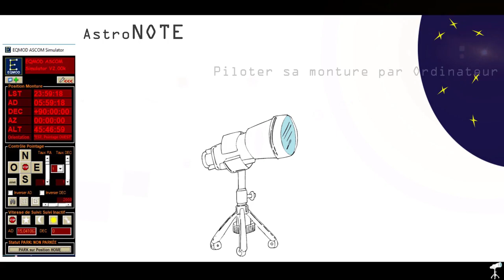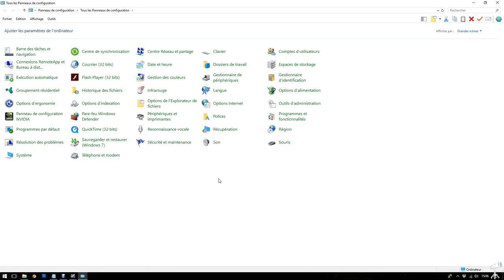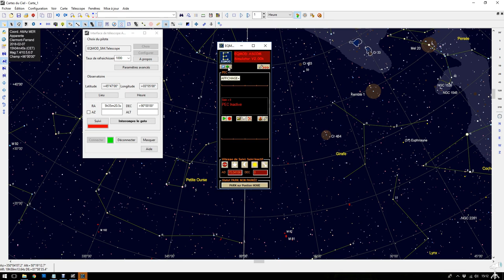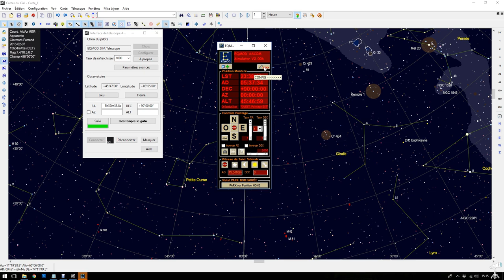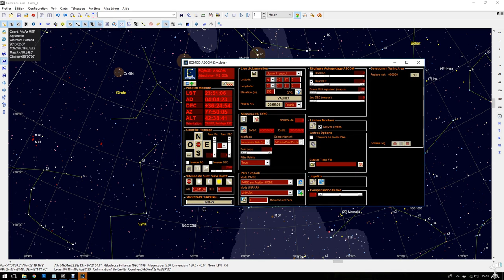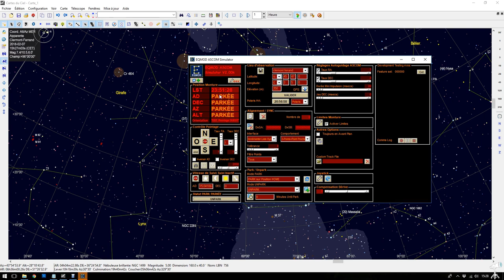⭐ Piloter un télescope - EQMOD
Bonjour,
j'ai déjà réalisé une vidéo mais vu la qualité de la précédente j'ai décidé de la refaire entièrement.

Je vous présente donc comment connecter et piloter un télescope, ou plutôt votre monture, par votre ordinateur.

ICI EQMOD vous permet de piloter les monture allemande skywatcher HEQ5/EQ6/EQ8 ainsi que les nouvelles AE-EQ5 et AZ-EQ6
et les montures orion ATLAS